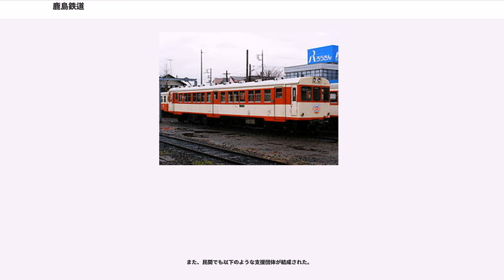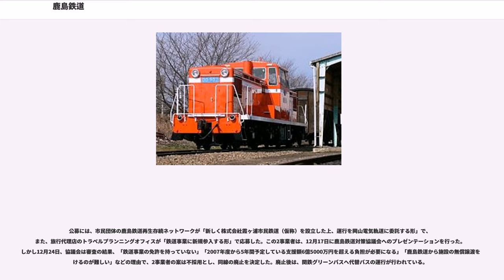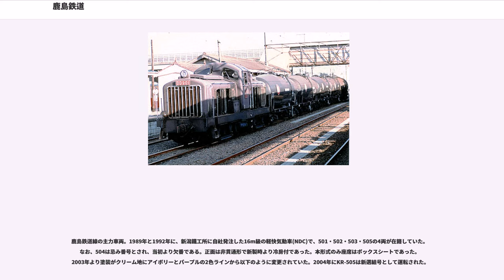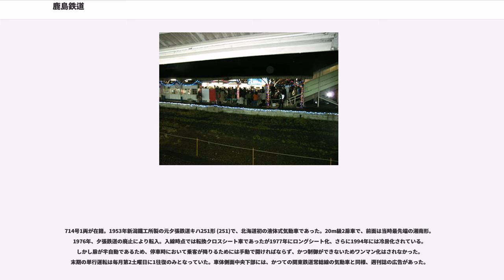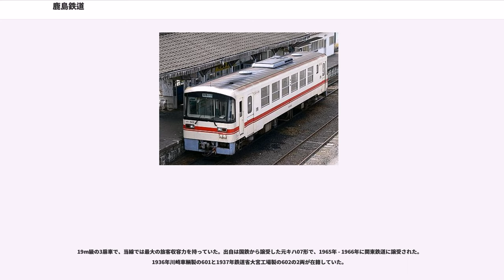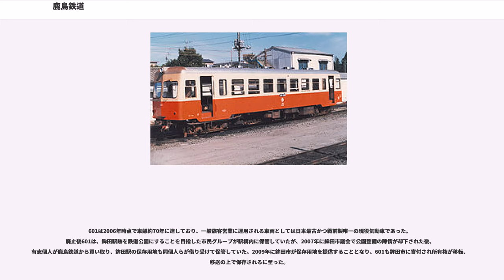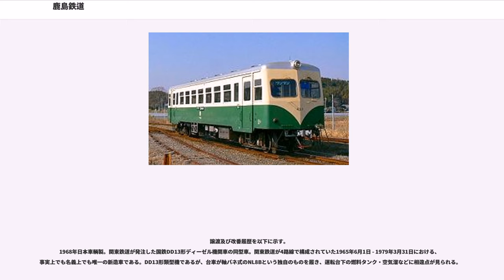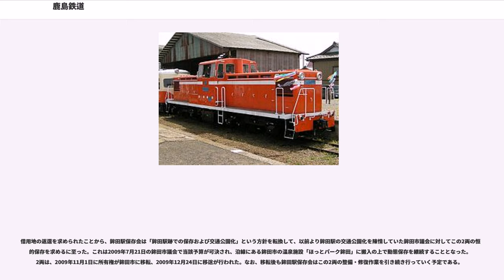鹿島鉄道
鹿島鉄道株式会社（かしまてつどう、）は、日本の茨城県に本社を置く賃貸業を営む会社で、関東鉄道の子会社である。社名のとおり、もともとは鹿島鉄道線を運営する鉄道事業者であったが、同線は2007年4月1日に廃止された。廃線後もそのままの名称で会社は存続している。

本項では鉄道事業者時代について詳述する。

1979年（昭和54年）4月1日に、関東鉄道から分離された赤字線の鉾田線を継承して営業を開始した。このとき同時に筑波鉄道（現・関鉄筑波商事）に分離された筑波線も営業を開始したが、同線は鹿島鉄道線より先の1987年（昭和62年）に廃止されている。

航空自衛隊百里基地への航空ジェット燃料による貨物輸送の収入によって、何とか経営が成り立っていたが、2001年（平成13年）8月に燃料輸送が終了したため、深刻な経営悪化に陥った（2002年〈平成14年〉4月1日に貨物営業は廃止）。これに対し、親会社である関東鉄道の経営支援、沿線自治体と茨城県による公的支援が5年間行われることとなり、廃線の危機は一旦回避された。

2002年度からの5年間は、経営改善5カ年計画に基づき、軌道強化、鉄道利用者向け駐車場整備、自転車を車内に持ち込める「サイクル&トレイン」の運転、65歳以上を対象とする格安定期券の発売などの営業施策を実施した。

2005年のつくばエクスプレスの開業により、関東鉄道が常総線や自社高速バスの利用者が減少し減収となったことを理由に、2007年度以降の経営支援を行わない方針とした。これを受け、親会社の支援なしでの鉄道経営は無理であるとして、鹿島鉄道は2006年（平成18年）3月30日に鹿島鉄道線の廃止届を国土交通省に提出した。2006年3月末時点での累積欠損額は、約2億5500万円に上っていた。

2006年（平成18年）夏、2007年度以降も鉄道事業を継続する場合、5年間で車両新造、設備更新を含めて約11億円の支援が必要となると試算した。これに対し鹿島鉄道対策協議会は、中古車両の導入や寄付金の受け入れなどで、経費削減が可能とし、上限として約6億5000万円を提示した。また、後述するような存続運動が展開されたが、鉄道線は2007年（平成19年）4月1日に廃止となった。

なお廃線を理由に、鉄道利用者が増加したことや、関連グッズを完売したため、2006年度の決算は約4100万円の黒字となった。

2001年（平成13年）12月、貨物営業の廃止が決まり、存続に危機感を持った沿線自治体が中心となって、茨城県と沿線自治体（石岡市、玉里村（現小美玉市）、小川町（現小美玉市）、玉造町（現行方市）、鉾田町（現鉾田市））の市町村長と、議会議長で組織する鹿島鉄道対策協議会が発足した。2002年（平成14年）9月、対策協議会は、鹿島鉄道の経営改善5カ年計画を了承し、5年間で総額2億円の公的支援を正式決定した。

また、民間でも以下のような支援団体が結成された。

公的支援の正式決定前の2002年（平成14年）7月、小川高校の生徒の呼びかけで、沿線にある中学校や高等学校（全8校）の生徒が「かしてつ応援団」を結成し、署名活動を展開した。同応援団は、公的支援が正式決定された後も、署名活動や募金活動、さまざまな存続運動を盛んに展開し、2003年（平成15年）10月、「地方鉄道の活性化に貢献した」として、日本鉄道賞の表彰選考委員会特別賞を受賞した。同応援団には最終的に16校が参加した。鹿島鉄道線の存続運動が盛り上がったのは、同応援団の存在が大きかった。

2005年（平成17年）11月、地元のNPO法人と沿線住民有志が「かしてつブルーバンドプロジェクト」を立ち上げた。霞ヶ浦の「青」をイメージしたブルーバンドを1つ100円で、石岡市内や鉾田市内、小美玉市内のカスミ3店舗や駅舎で販売した。売り上げは、2006年（平成18年）8月の「かしてつ祭」など鹿島鉄道を盛り上げるためのイベント運営資金などに役立てられた。

2006年（平成18年）8月、「かしてつブルーバンドプロジェクト」などの支援団体がまとまって、住民団体「鹿島鉄道再生存続ネットワーク」が発足した。

しかし状況は好転せず、ついに2006年（平成18年）3月30日に、鹿島鉄道が国土交通省に廃止日を2007年（平成19年）4月1日とする廃止届を提出。これにより鹿島鉄道対策協議会は、2006年（平成18年）11月中旬を...